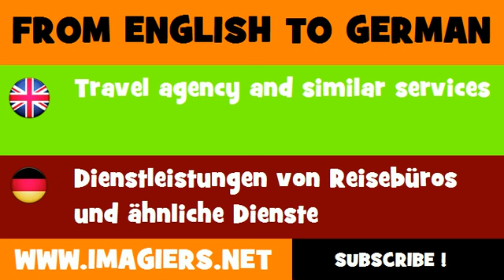FROM ENGLISH TO GERMAN = Travel agency and similar services